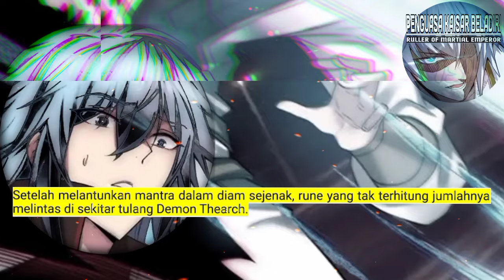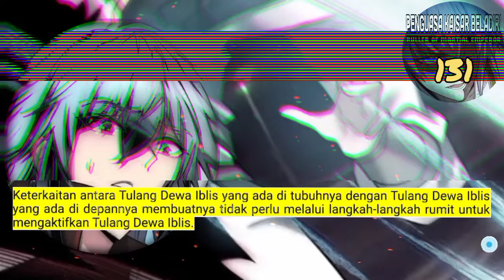Penguasa Kaisar Beladiri season 131